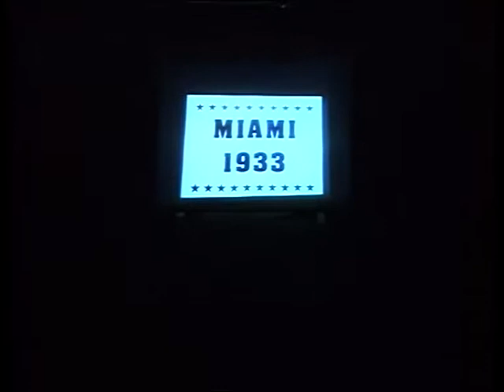edgmusic assassins - roosevelt